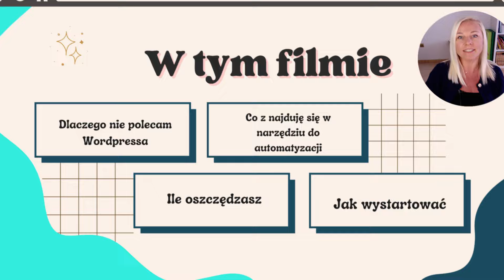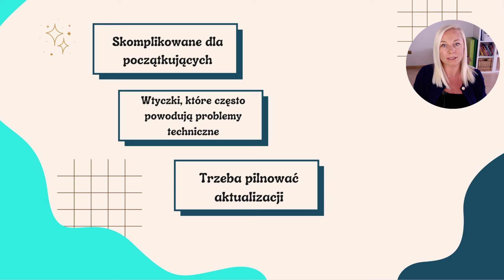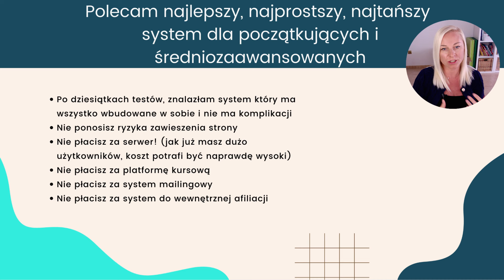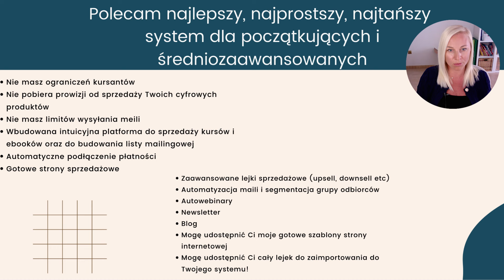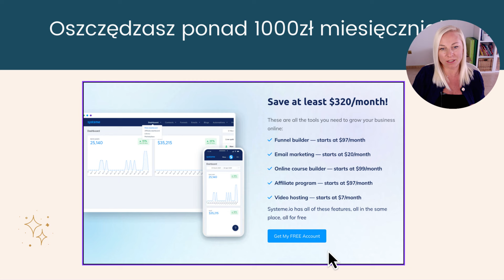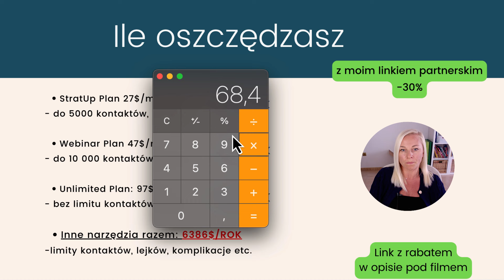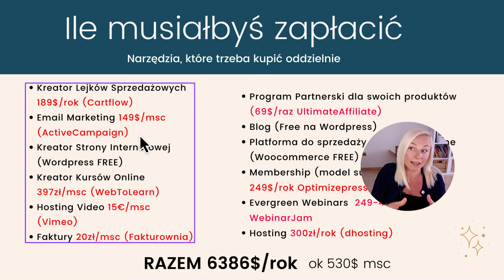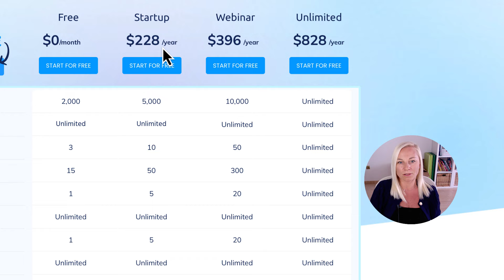Jak zautomatyzować biznes online i nie przepłacać za drogie wtyczki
Jak mieć zautomatyzowany biznes online, nawet jeśli nie jesteś techniczny?

Ten film przygotowałam dla przedsiębiorców i twórców internetowych, którzy potrzebują przyjaznego budżetowi sposobu, na zautomatyzowaną sprzedaż kursów i ebooków oraz pozyskiwania klientów na listę mailową.

Zapewne wiesz, że wykorzystanie odpowiednich narzędzi w swoim biznesie online jest niezbędne dla sukcesu biznesu.

Kłopot polega na tym, że większość dostępnych narzędzi jest albo zbyt skomplikowana, żeby "przeciętny" "nietechniczny" człowiek mógł sobie sam z nimi poradzić, albo te narzędzia są tak drogie, że "początkujący" przedsiębiorcy odpuszczają, bo nie mają na to budżetu i w rezultacie robią wszystko MANUALNIE.

Czyli tak naprawdę nie mają biznesu na autopilocie, tylko biznes w którym muszą spędzać wiele godzin, aby generować sprzedaż i pozyskiwać klientów.

Ostatnie lata spędziłam na testowaniu i szukaniu najlepszych narzędzi do automatyzowania mojego biznesu.

Korzystałam z wielu zewnętrznych wtyczek, aby móc sprzedawać moje kursy i ebooki automatycznie, jak również by budować listy mailingowe i lejki sprzedażowe.

Niestety z racji tego, że te narzędzia były oddzielnymi wtyczkami do Wordpressa, często powodowały "konflikty" na stronie, co sprawiało, że strona bardzo często się zawieszała, lub "coś" nie działało...

Marzyłam o tym, by znaleźć 1 narzędzie, w którym mogłabym zrobić wszystko, czyli:

👉stworzyć stronę www od zera
👉pisać bloga
👉tworzyć landing page
👉tworzyć listy mailingowe
👉tworzyć zautomatyzowane lejki sprzedażowe moich kursów i ebooków
👉udostępnić kursy na wygodnej dla użytkowników platformie
👉mieć hosting video dla moich kursów
👉tworzyć strony sprzedażowe
👉tworzyć autowebinary

i najlepiej, żeby ta platforma była przyjazna dla początkujących użytkowników, którzy nie czują się najmocniej w technikaliach...

i żeby cena nie powalała...

W końcu znalazłam!

System który ma to wszystko w 1 miejscu i daje możliwość wystartowania zupełnie za darmo!

To jest po prostu kosmos!

Cieszę się, że dziś mogę się z Tobą tym podzielić.

Najciekawsze jest to, że można wystartować z darmowym planem i już zacząć zarabiać na swoich kursach i ebookach!

Bez płacenia prowizji od sprzedaży i żadnych haczyków!

Natomiast gdybyś chciał skorzystać z podstawowego planu tej platformy i móc stworzyć 5 kursów oraz 10 lejków sprzedażowych, to mam dla Ciebie extra rabat 30% od ceny podstawowej!

Tzn za wszystko zapłacisz zamiast 27$/msc to jedyne 19$/msc!

Uwaga:

właśnie tej platformy będę Cię uczyła podczas mojego programu "Biznes na Autopilocie" abyś mógł stworzyć i udostępnić swoje kursy i ebooki online w bezpiecznym miejscu i mógł zautomatyzować swój biznes od A do Z!

Dołącz do kursu Biznes na Autopilocie, w którym nauczę Cię krok po kroku:

Jak zbudować dochodowy biznes online od zera
Jak stworzyć kurs online od A do Z
Jak udostępnić i uruchomić automatyczną sprzedaż
Jak sprzedać swój kurs podczas 5 cyfrowej kampanii sprzedażowej
Jak uruchomić autowebinar
Jak zacząć budować listę mailową
Jak zrobić strony landingowe
Jak zautomatyzować maile
Jak zrobić Lead Magnet
Jak prowadzić Newsletter
Jak tworzyć strategię contentu, żeby klienci sami się zgłaszali 24h/365dni
Jak zautomatyzować wiadomości na IG i FB z czatbotem
Jak stworzyć swoją stronę www
Jak pisac bloga, żeby pozycjonował Twoją stronę w Google
Jak założyć kanał na YouTube dla swojego biznesu
Jak prowadzić strategicznie kanał na YouTube, żeby treści pracowały 24h przez kolejne lata
Jak zarabiać na afiliacji
Jak strategicznie stworzyć content, aby zarabiać dochody pasywne z linków partnerskich
Jak przeprogramować swój umysł na sukces w biznesie online!

Ten program to pigułka wiedzy wszystkiego czego nauczyłam się przez ostatnie 7 lat mojego biznesu w sieci!

P.S. Koniecznie daj znać w komentarzu pod filmem co sądzisz o tym systemie :)

✅ ROZDZIAŁY WIDEO
00:00 Wprowadzenie
03:08 O czym będzie film
04:05 Dlaczego nie polecam Wordpressa
10:08 Narzędzie do automatyzacji biznesu online all in 1
17:12 Ile oszczędzasz
29:02 Jak wystartować z automatyzacją swojego biznesu